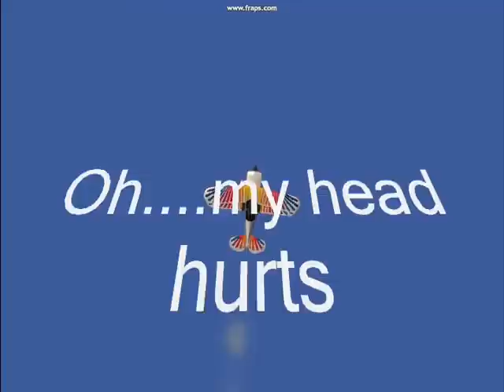Having fun with the Eagle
Just some fun flying with the Christian Eagle bu the guys at Long Island Classics.  Thanks guys for a great flying Eagle.